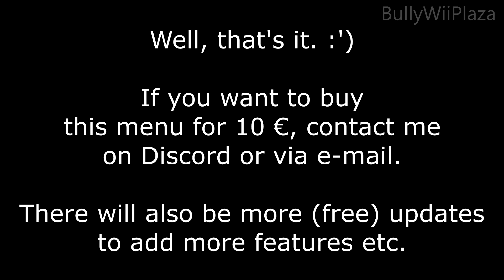[Black Ops 2 Wii U] Ultimate Non-Host Mod Menu (with Aimbot/IP Grabber) [RELEASE]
Here you go, a short demonstration of the menu. The instructions are at the end of the video.